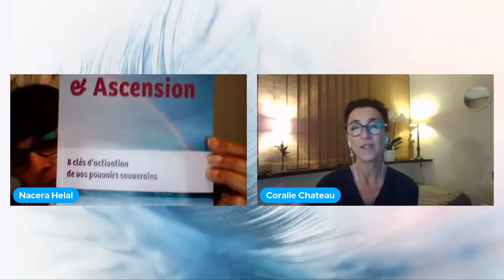Comment retrouver ma souveraineté 🥰(grâce à ce que JE SUIS + outils qui sont déjà en moi) 🙆‍♀️💖🙆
❤️Eveil & Ascension est un véritable guide d'Eveil, une synthèse de toutes les clés et les pièces du puzzle à rassembler pour retrouver sa souveraineté. Un livre vivant avec des liens vers des vidéos et des exercices pratiques et faciles.

❤️Découvrir et commander dès maintenant sur Amazon.fr, version brochée ou kindle
Pour la Suisse : dépôt-vente à Lausanne et envoi postal.

❤️ Faire un don pour toutes les vidéos et méditations guidées gratuites proposées sur cette chaine, c'est simple et rapide (pas d'identifiant ni de mot de passe nécessaire). Merci pour votre contribution🙏💞.

⭐Qui suis-je?⭐